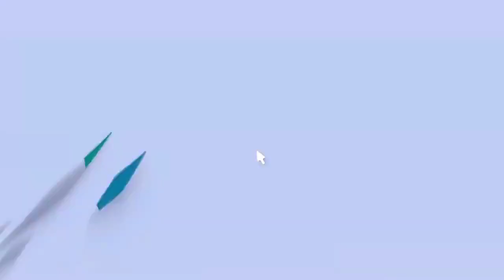puntilla #12 orilla olas a crochet fácil y rápido ideal para servilletas de recuerdo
te dejo los links de cada una.